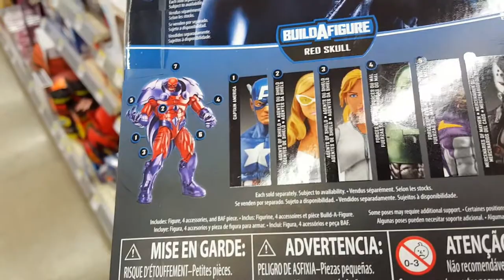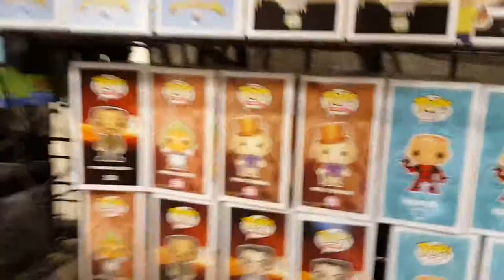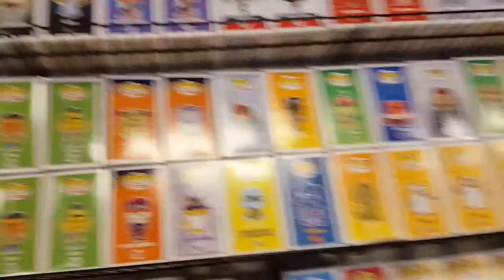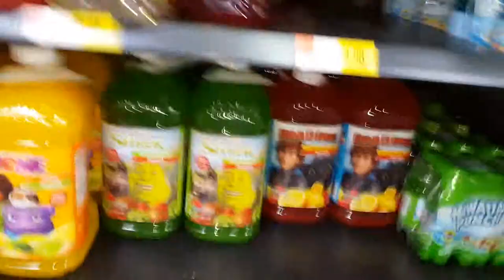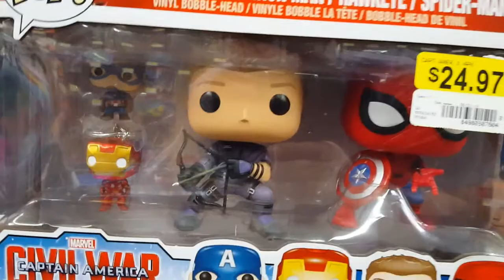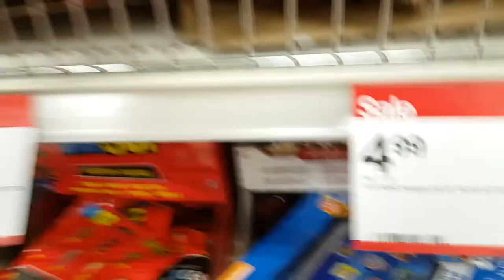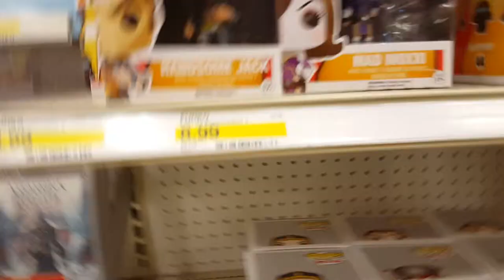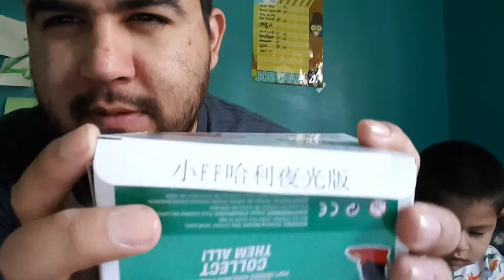Hunting with the Wolf Pack (Search for Restock Spider-man & Target Batman/Joker)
Hey everyone, today I have a bit of a solo hunt in the beginning and then I have the Wolf Pack with me(the family) in hunting later. Still hunting for the Restock Spider-man Pops! and Target Batman/Joker. Got a good haul today and sharing with you.